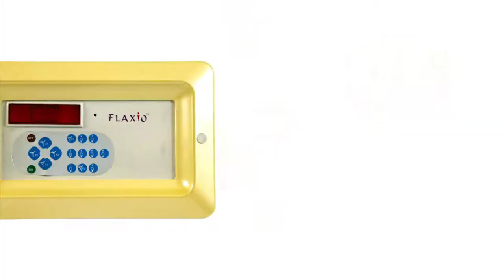Flaxio Remote Switches - 20 sec TV commercial